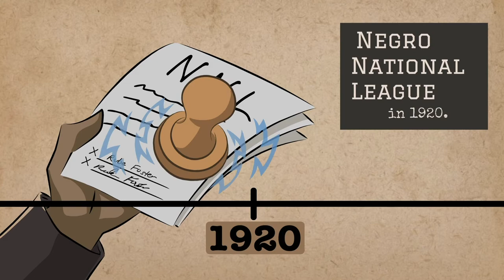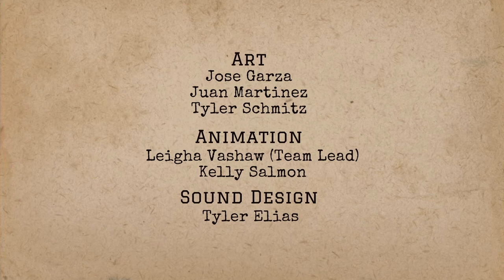Rube Foster Achieving Despite Resistance (Animation)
Rube Foster also known as the father of the organized “Negro Leagues” was a star player, an innovator, and an astute businessman. Although Foster played with and against some of the best baseball players of all time, he never really got the chance to show what he could do in the white Major leagues.

This animation is a collaborative project by the students and faculty of Kendall College of Art and Design of Ferris State University (KCAD) and the Jim Crow Museum as part of The EPIC Project.